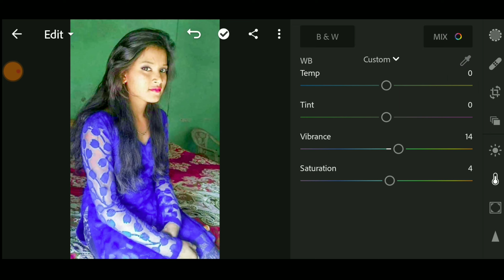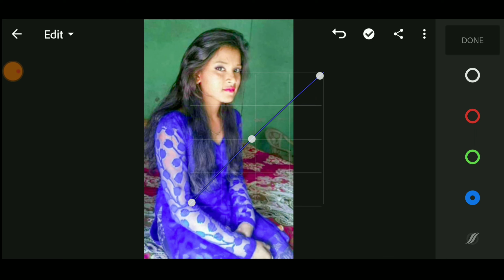Super Editz Adobe Literoom in Mobile (Bangla Tutorial) - BFC_Tech | Photo Editing Tutorial | LiteRM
lightroom photo editing iphone,
lightroom photo editing android,
lightroom photo editing a to z,
lightroom photo editing aesthetic,
lightroom photo editing app download,
lightroom photo editing all,
lightroom photo editing acchi